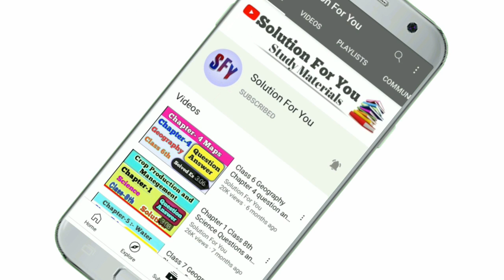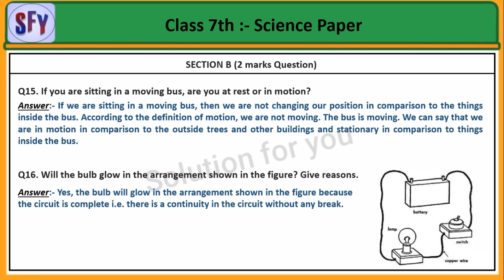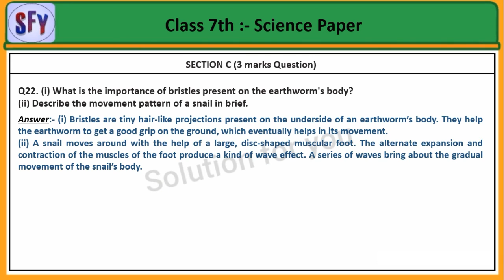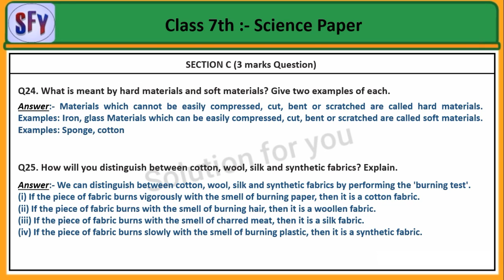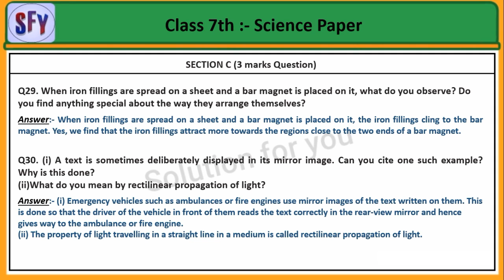Class 7 Science SA 2 Question Paper | Annual Examination 2022 | Exam paper | By Solution For You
Question paper & Answer

 ______________ Thank you  _______________